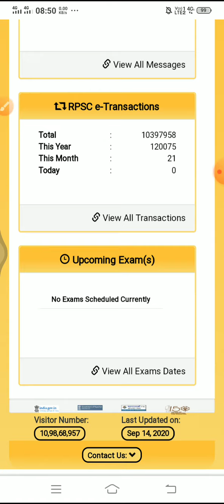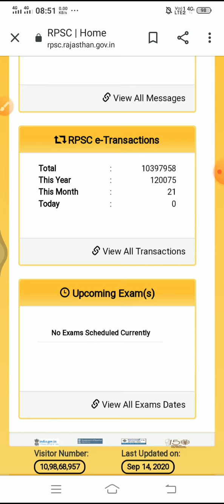B GROUP की काउंसलिंग के लिए हमारा छोटा सा प्रयास